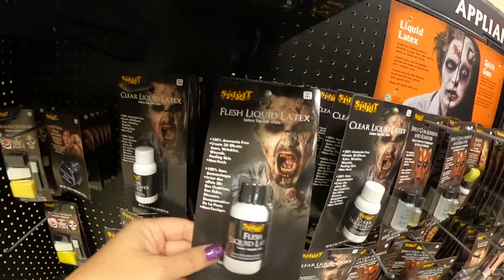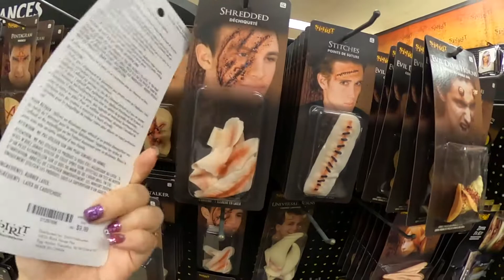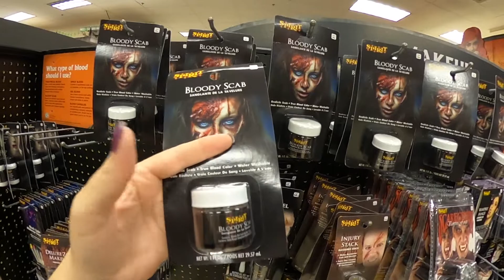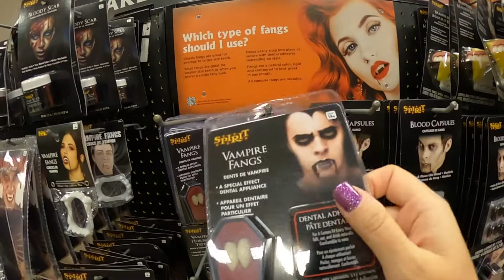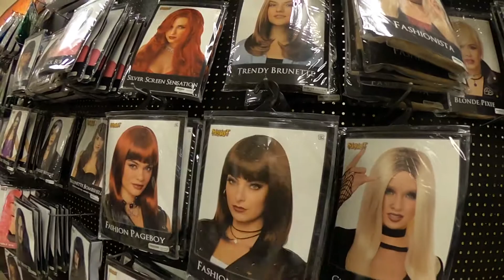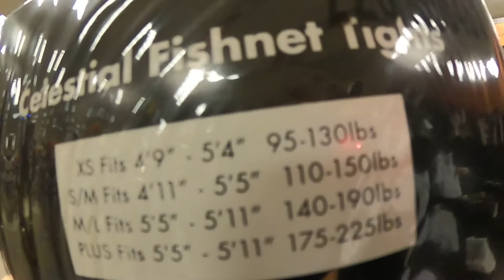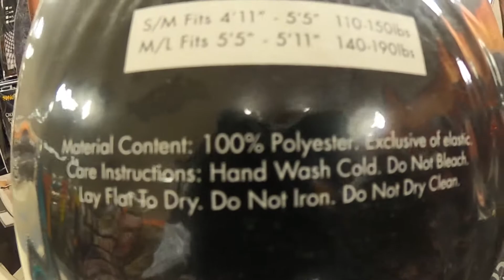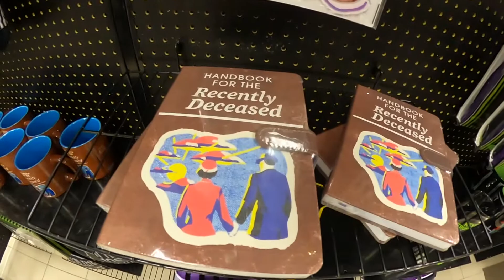Let's go shopping !!! Spirit Haul O'Ween and Goodwill quick picks!!! This is Cal O'Ween !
In today's video we're going shopping!!! I am taking my 2022 maiden voyage to Spirit Halloween to grab some maintenance items, and I'll give you my opinion on certain products and things to look out for when selecting your accessories. We're also going to Goodwill and I'll share some of my favorite quick and easy costume ideas.

Other easy ideas that can be purchased at good will,

Flapper
Hippie
Bag lady
Bum
Dead prom king / queen
Dead bride / groom
Most celebrities